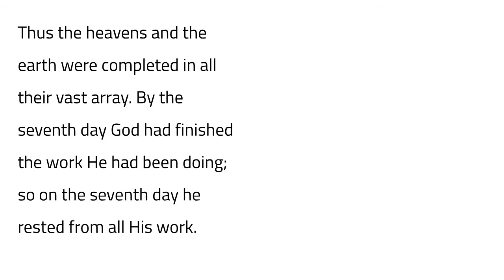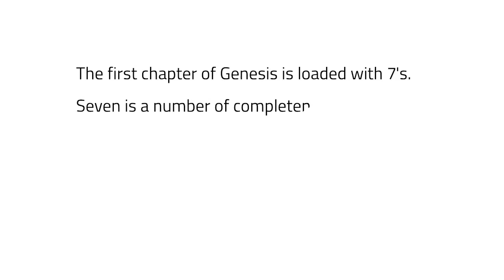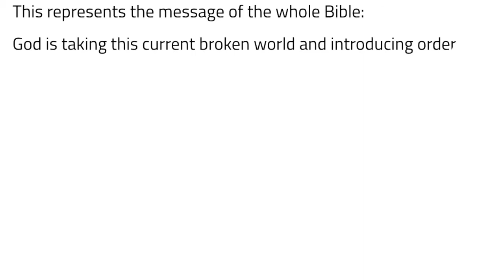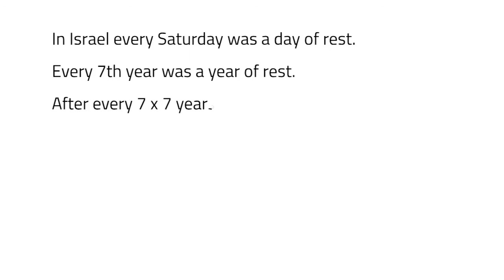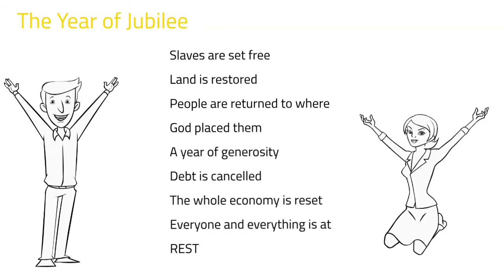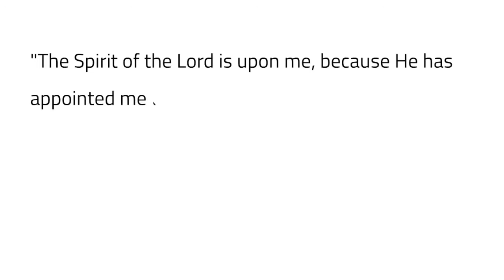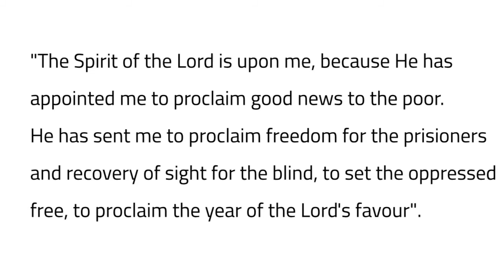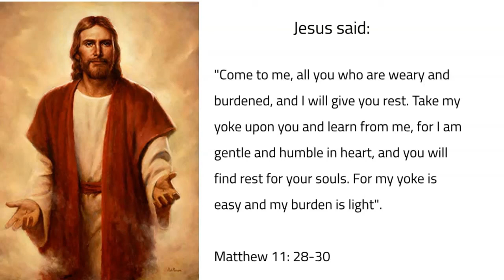Rooted and Grounded Part 4 The importance of rest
To be rooted and ground in the love of Jesus, we need to understand and embrace the all-important principle established by the Seventh day of rest, throughout Scripture.